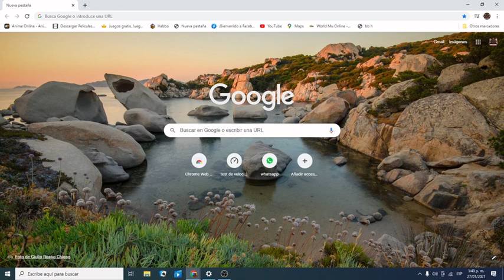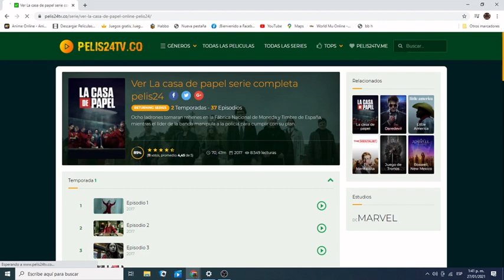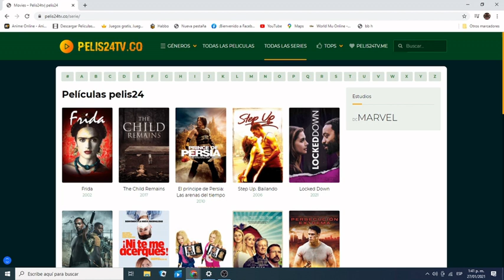Pagina para ver series de netflix,HBO,etc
hola amigos de YouTube hoy les traigo esta pagina donde npodran ver series como Vis a Vis,la casa de papel,entre otras series y peliculas